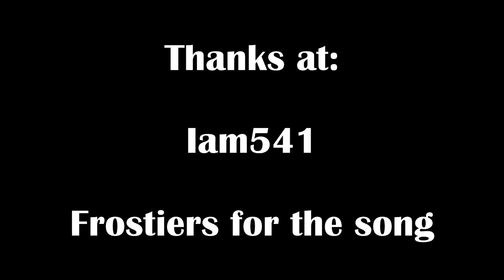MicroVolts montage -woutie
An another montage from woutie